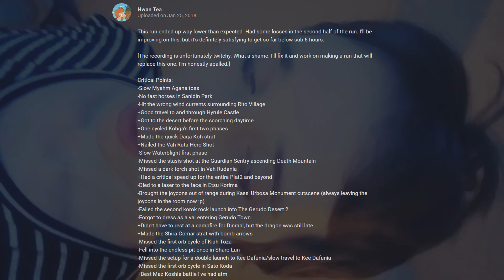BotW Weekly(?) Vlog #5